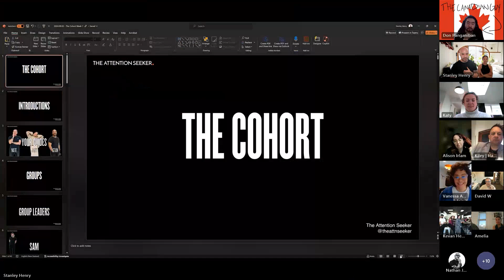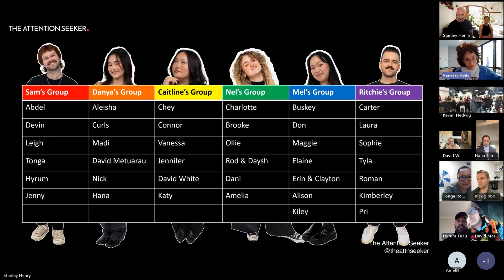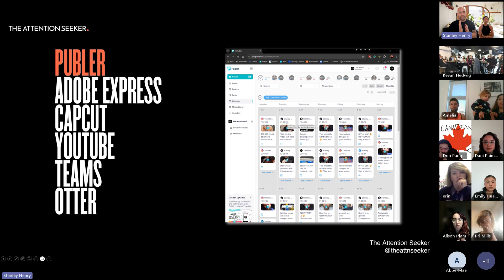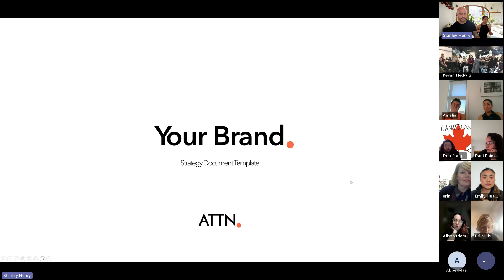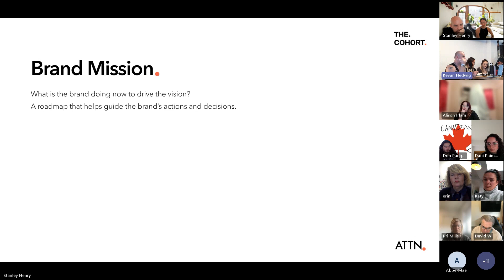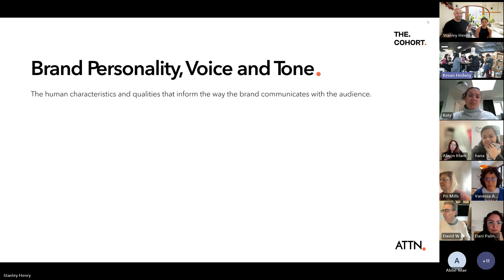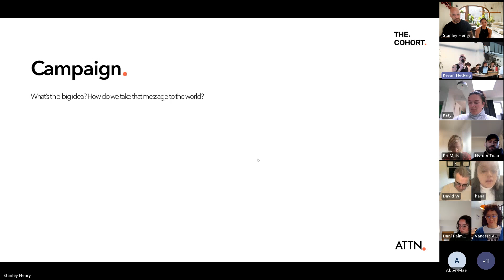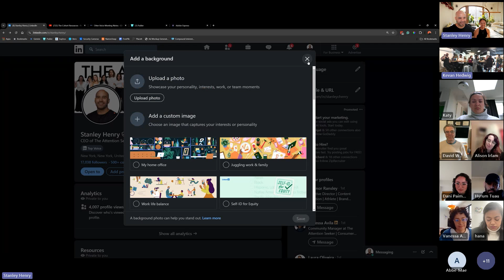The Cohort - 02.08.24 - Introduction